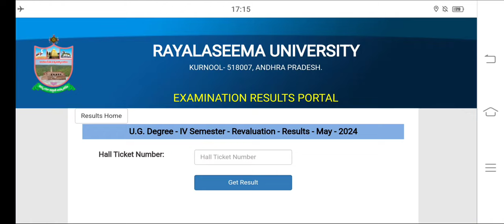RAYALASEEMA UNIVERSITY U.G. Degree 4th Semester EXAMS May 2024 Revaluation RESULTS RELEASED || LINK